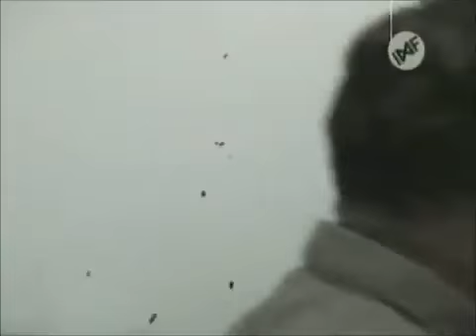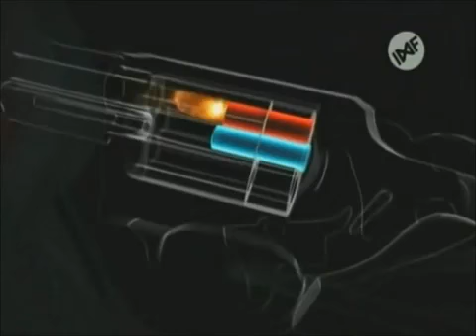1000 Maneras de Morir - Manera de Morir #172 Amor a las Balas [Especial Dia del Padre] (Latino)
1000 Maneras de Morir
Manera de Morir #172
Amor a las Balas
[Especial Día del Padre]

¡Feliz dia del Padre!